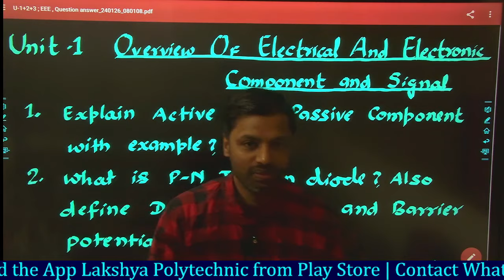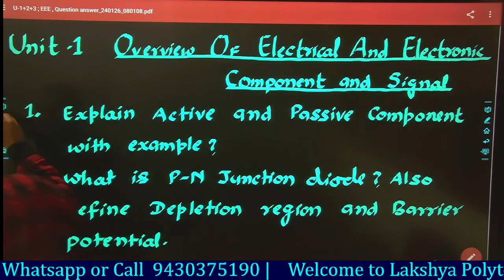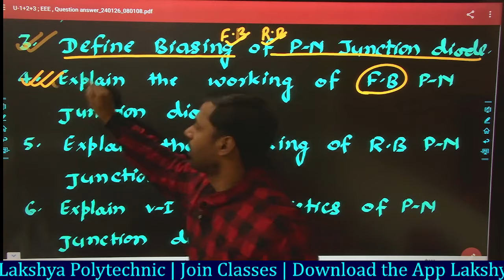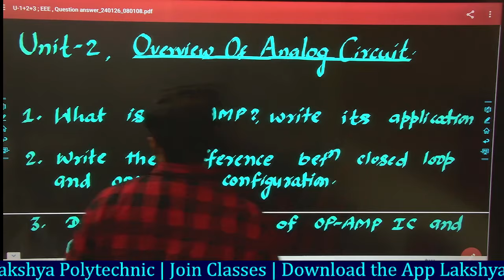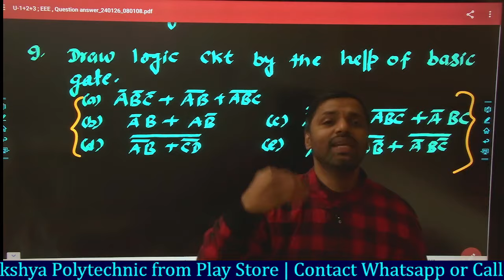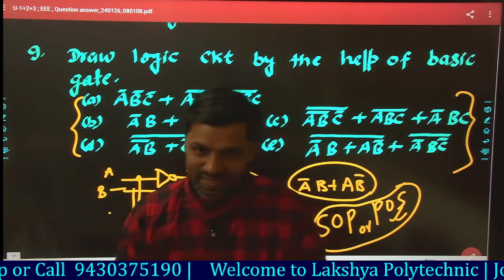FOEEE IMPORTANT QUESTIONS//1st sem grB 2nd sem grA //exam sbtesemesterexam 1st sem grB